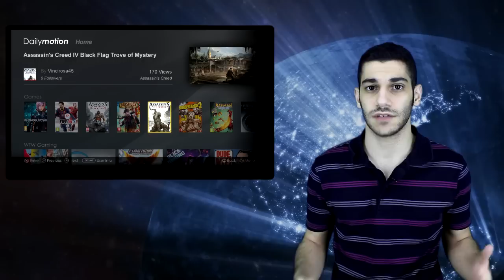محطة اخبار الالعاب: حزمة مجانية لـ AC:Unity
الأخبار:
تطبيق Dailymotion موجود على البلايستيشن 4

أول عرض سينمائي باللغة العربية للإضافة القادمة للعبة Assassin's Creed Unity

فيديو تشويقي للعبة Need For Speed No Limits على الهواتف النقاله